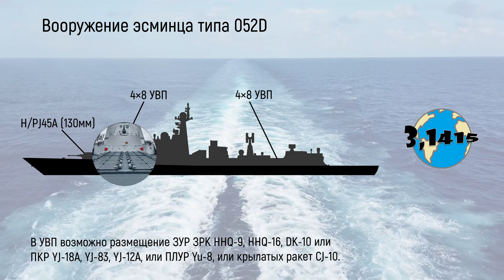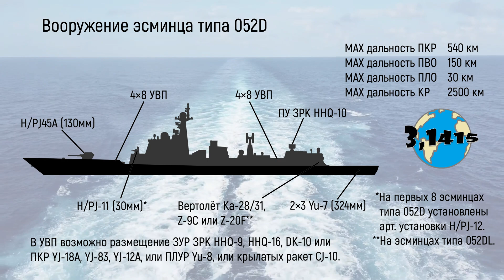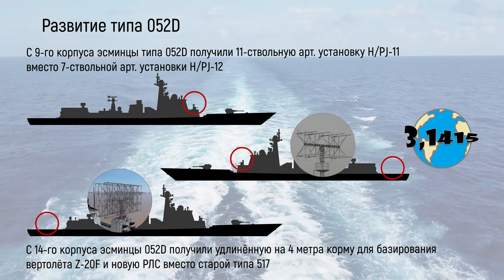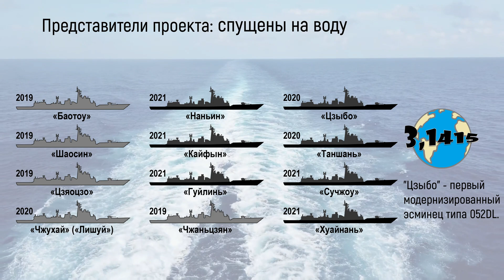Обзор эсминцев типа 052D "Луян III". Обновление ВМС НОАК на 2021 год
Тип 052D "Луян III"- это китайские ракетные эсминцы 3 поколения предназначенные для противовоздушной, противокорабельной и противолодочной обороны, а также для нанесения ударов по наземным объектам. На сегодняшний день ВМС НОАК передано 20 эсминцев тип 052D (13 эсминцев типа 052D и 7 удлинённых модернизированных эсминцев типа 052DL), ещё 5 эсминцев спущены на воду и четыре из них будут переданы до конца 2021 года.

В этом видео:
00:00 начало
00:15 характеристики
01:00 вооружение
02:34 развитие проекта
03:17 судостроительные заводы
03:38 представители проекта
04:29 распределение по флотам
04:51 это интересно

Ссылки
Характеристики и вооружение: